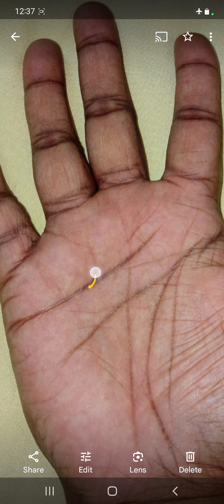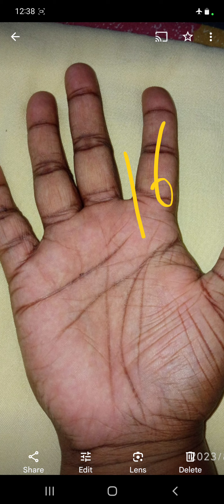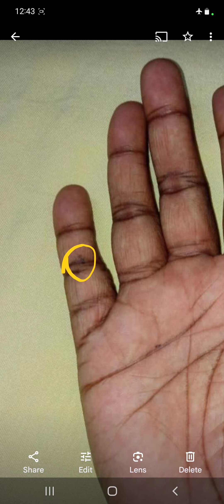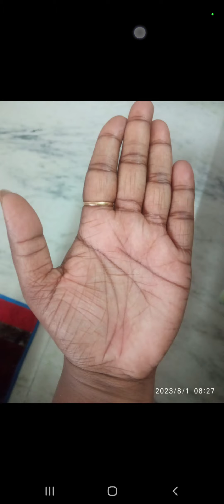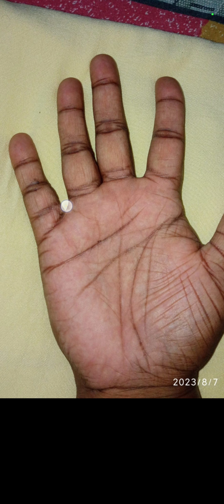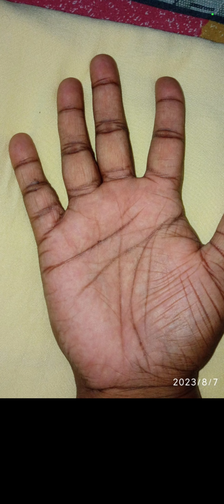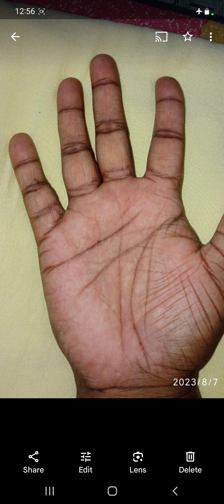Job में promotion और health कैसा रहेगा, Palm Analysis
Detail -

-Whatsapp Bussiness Account Number - 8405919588